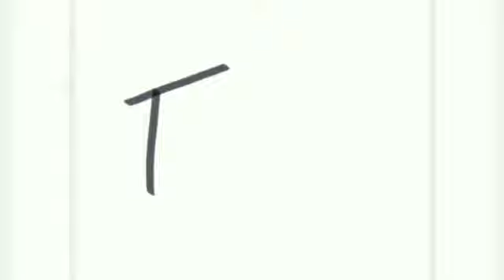Introduction to Psychology –PSY101 VU Urdu | Lecture No.37 P-2 | Learners Academy By Bia Baloch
➡️Introduction to Psychology –PSY101 VU Urdu
Lesson37 p-2
➡️ Schizophrenia
By: Miss. Shaista Nasir (Clinical Psychologist)